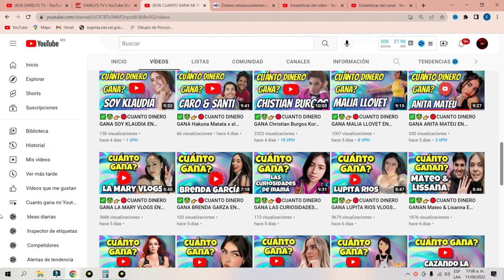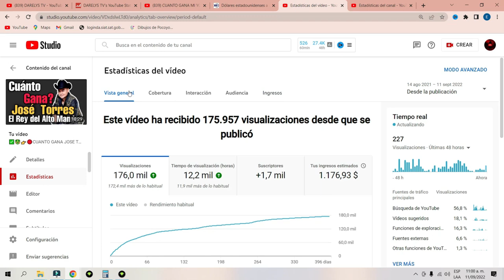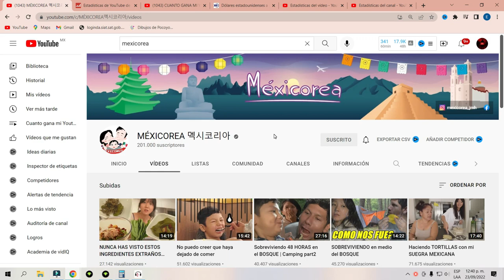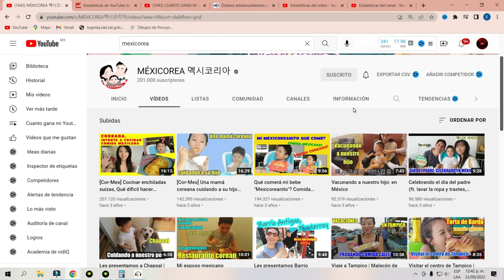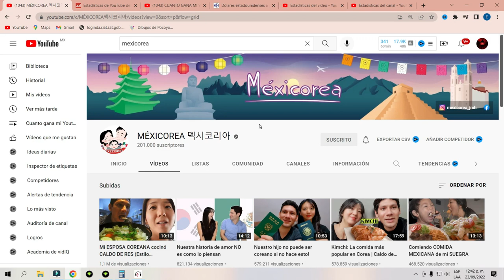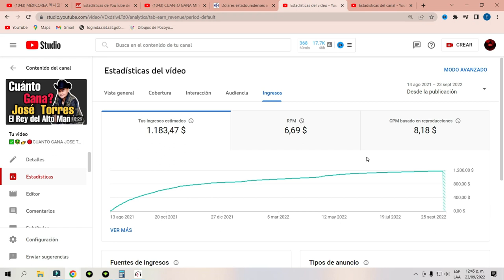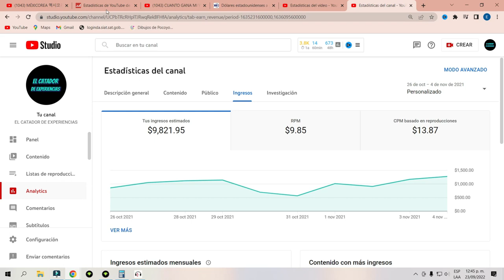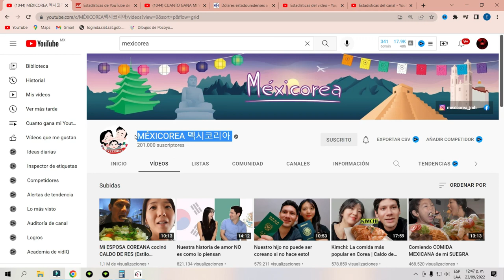✅🤑👉🔴CUANTO DINERO MEXICOREA EN YOUTUBE